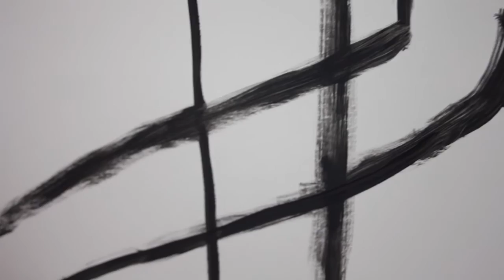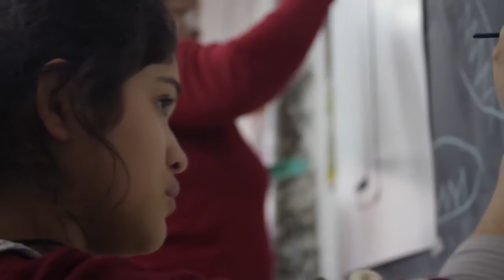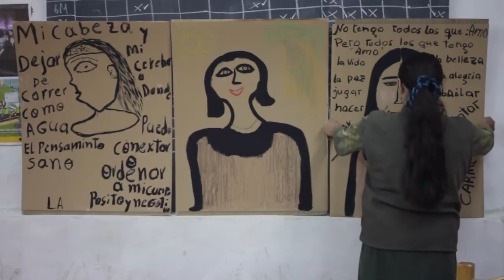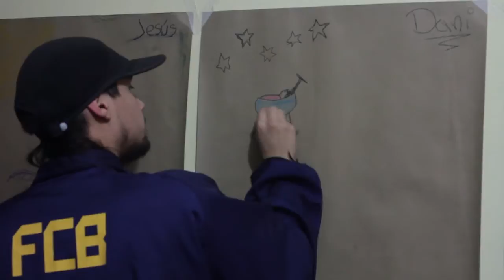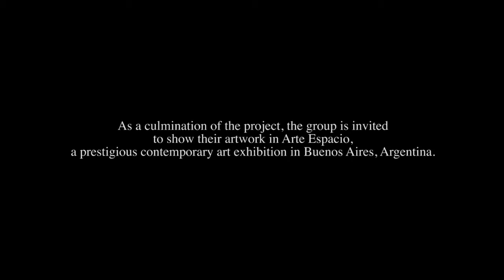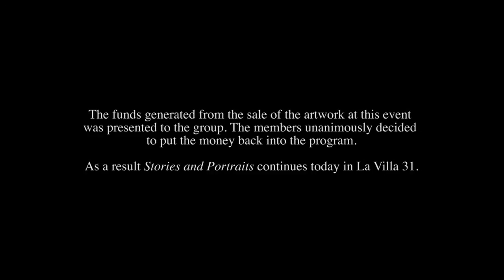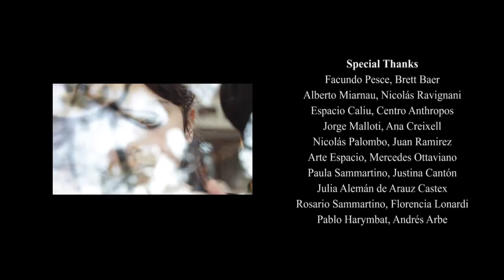Stories and Portraits - Tamalpa ArtCorps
**To view with English subtitles, click on closed captioning (CC).

Video by Ingrid Scherf